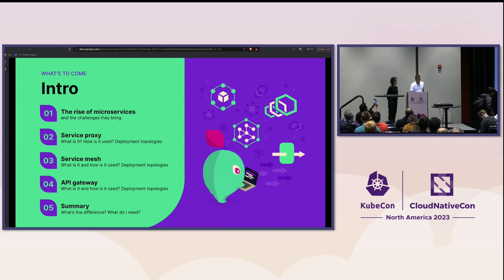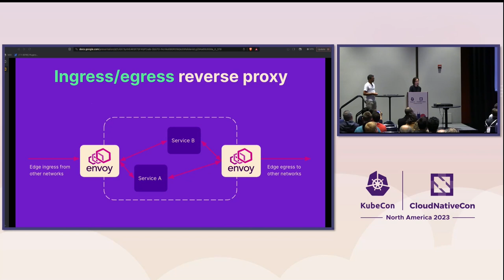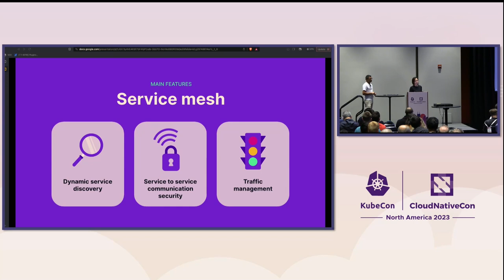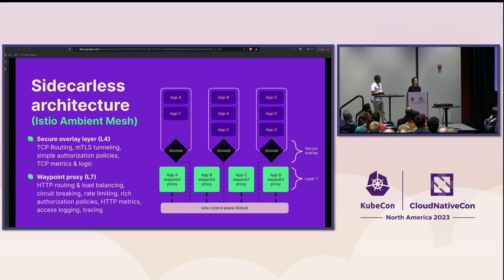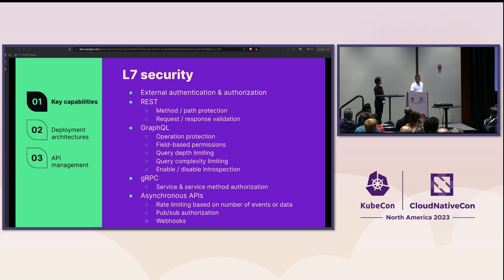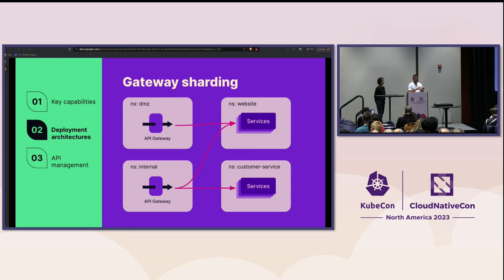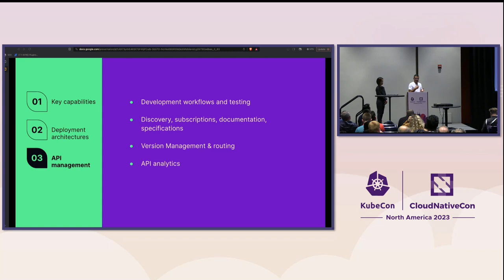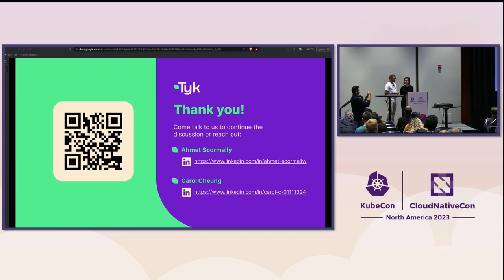Service Proxy, API Gateway, Service Mesh: What’s the Difference? W... Ahmet Soormally & Carol Cheung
Service Proxy, API Gateway, Service Mesh: What’s the Difference? What Do I Need? - Ahmet Soormally & Carol Cheung, Tyk Technologies

Navigating the world of cloud-native architectures can be a daunting task, especially when it comes to understanding the differences between service proxies, API gateways, and service meshes. What do you need and why? In this beginner-friendly session, we'll explore: * The fundamental concepts of service proxies, API gateways, and service meshes * The key differences between these components and their roles in modern architectures * Real-world examples of how each component is used in various scenarios * A handy decision-making framework to help you determine which solution is best suited for your specific use case. * An introduction to the Gateway API By the end of this talk, you'll have a solid understanding of service proxies, API gateways, and service meshes, and you'll be well-equipped to make informed decisions for your cloud-native journey.